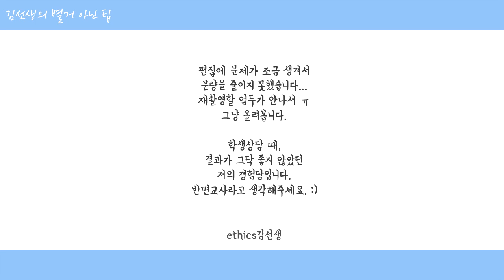[신규팁][교사팁] 학생 상담 망하는 방법 10가지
안녕하세요 :)
학생상담은 학부모 상담보다는
많이 했던 편이라,
실수도 많았습니다.

제 실패담은 사실 이것보다 더 많지만..
추려서 10가지 정도로 준비했어요.

물론 학생마다 좋아하는 경우도 있겠지만,
대부분 반응이 별로였던 방법들입니다. ^_^...

영상에서 제대로 언급하지 못했지만,
제가 생각할 때 상담의 정석은 아래와 같습니다.

1. 무조건적인 공감
2. 집중, 경청
3. 긍정적인 피드백
4. 했던 말 정리해서 얘기해주기
5. 간간히 이끄는 질문 해주기

도움이 되셨기를 바랍니다.
감사합니다. :)